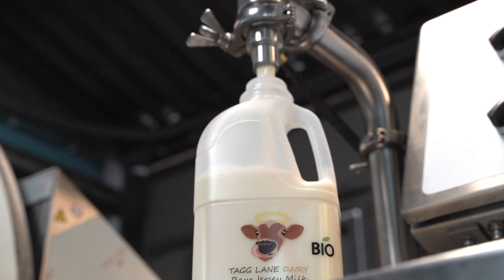TAGG LANE DAIRY - Full video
Producing award winning Authentic Gelato and our renown raw milk with the help from our happy Jersey cows in the heart of the Peak District.

to find out more 😇